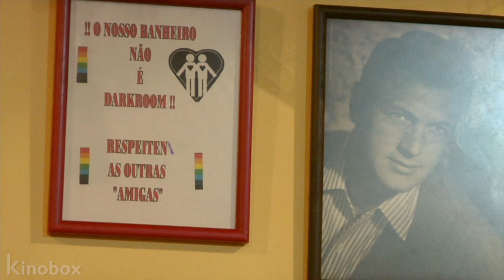RELATOS DE UMA GERAÇÃO • Filme Gay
Nesse filme gay, um documentário LGBT sobre luta gay e como era ser homossexual antigamente. Um filme LGBT com protagonismo de homem gay. Bem-vindo ao Kinobox!

Título original do filme:
BAILÃO, 2009 SP

Um mosaico. A construção de uma voz coletiva a partir de suas sinceras ambiguidades. Uma declaração de amor. Um filme sobre heróis. (2009, SP)

** Prêmios **
• Melhor curta no Cine-Pe
• Melhor curta no Festival de Triunfo
• Melhor curta no Vitoria Cine e Video
• Melhor curta no Festival Close
• Melhor diretor no Mix Brasil
• Melhor montagem no Festival de Brasilia e Cuiabá
• Favoritos do Público no Festival de Curtas de São Paulo
• Menção especial no Janela de Cinema do Recife.
Exibido em mais de 20 países.